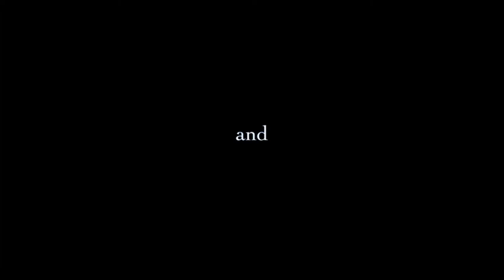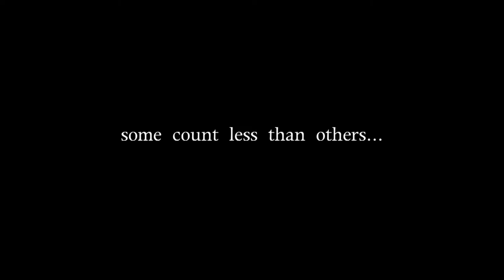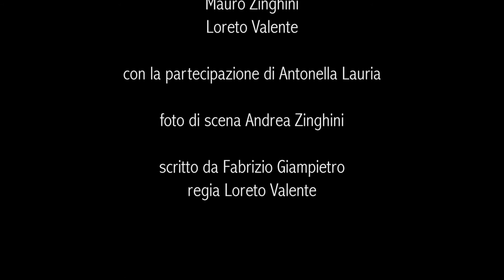CHRISTINE PLAYS VIOLA - Witch of Silence [Official Video] HD